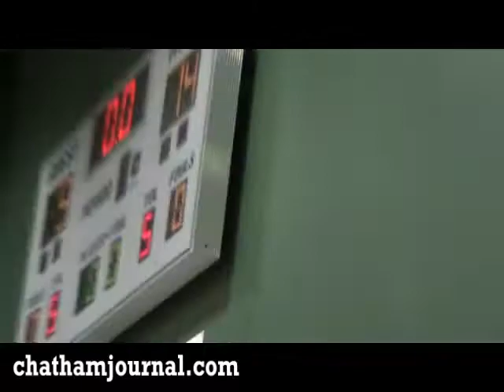Woods Charter School Basketball game between the students and the faculty, staff parents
Part I of the Woods Charter School Basketball game between the students and the faculty, staff parents. Filmed by Gene Galin for the Chatham Journal Newspaper.